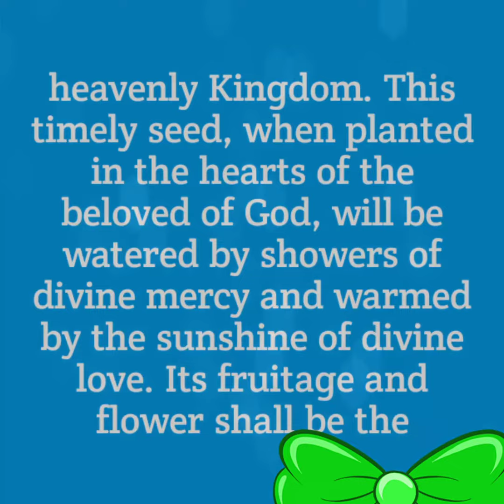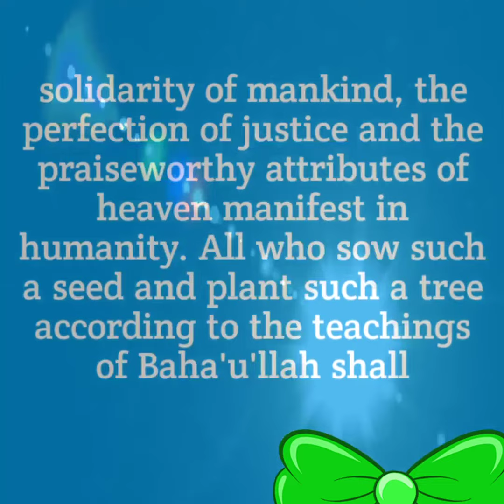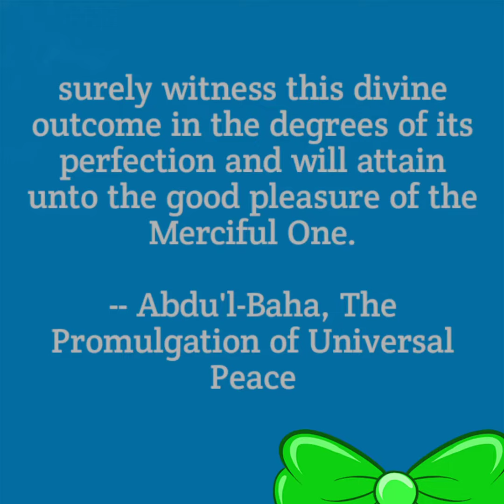Baha'i Quotation on 28th January 2022 || Vlog 639